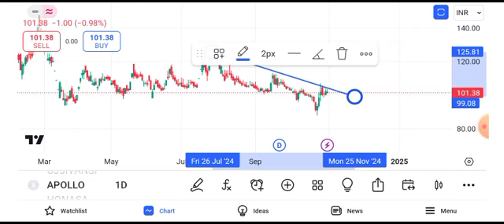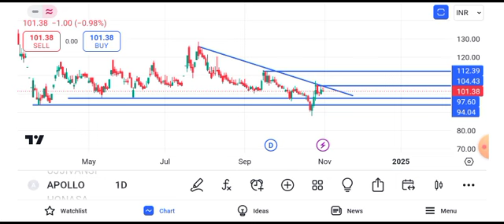apollo micro systems share latest news || apollo micro systems share latest news today